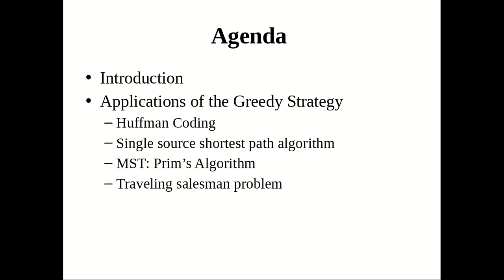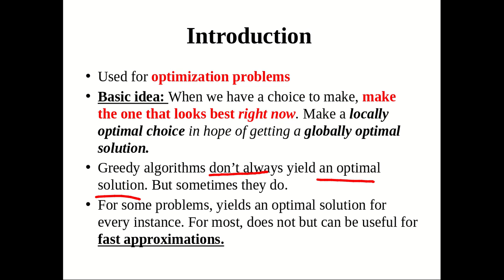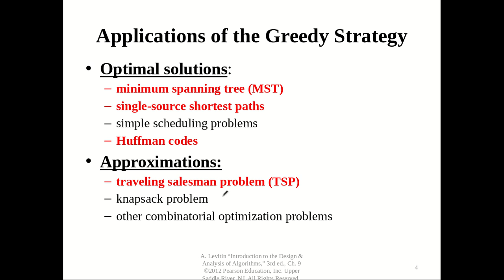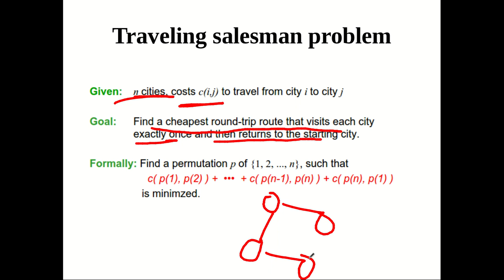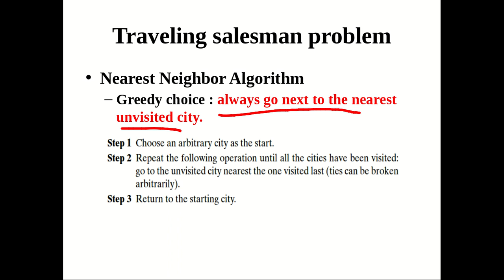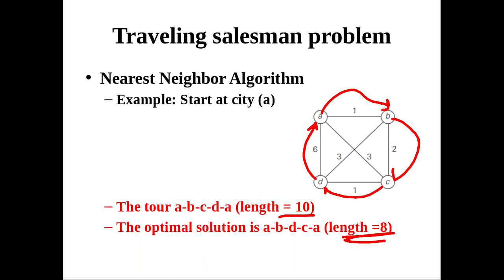Greedy Algorithms Intro